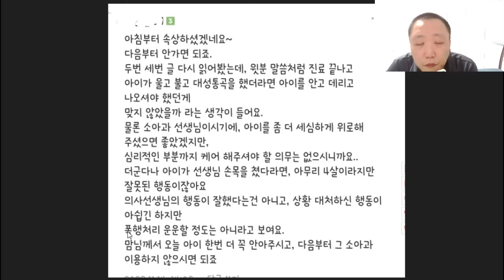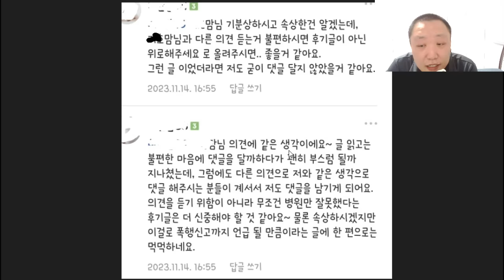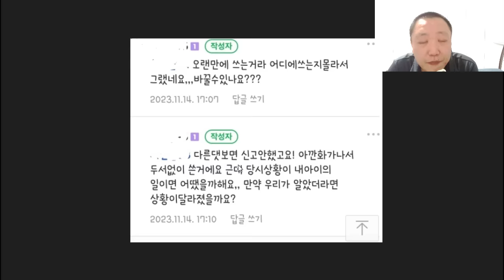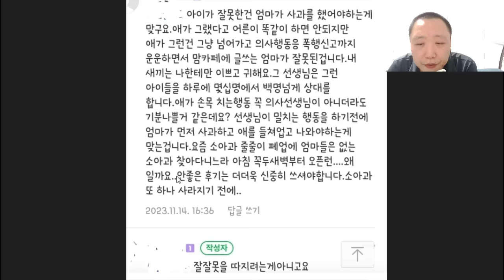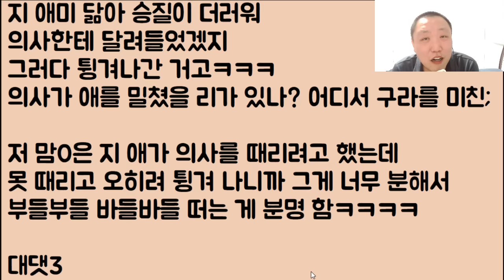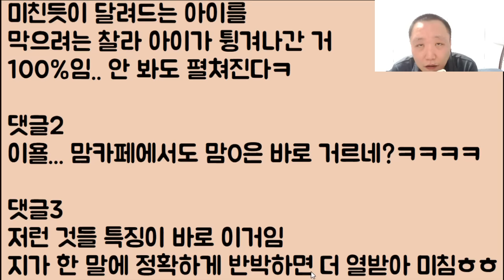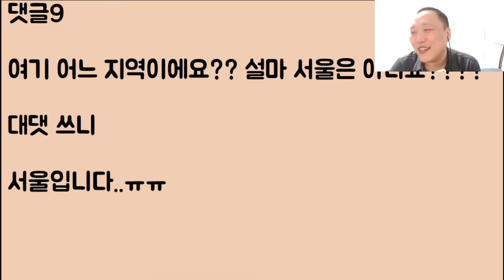[맘까페 손절ㅋㅋㅋㅋㅋ] 우리나라 소아과가 사라지는 이유ㅜㅜ